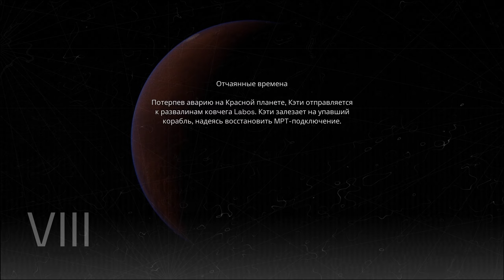Deliver Us Mars 8 серия. Отчаянные времена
Deliver Us Mars — продолжение получившей множество наград Deliver Us The Moon. Атмосферная приключенческая игра в жанре научной фантастики позволит вам ощутить себя настоящими астронавтами. Перед вами новые горизонты, и ставки высоки как никогда. Группировка Outward угнала ковчеги колонизаторов, и вы отправляетесь за ними на красную планету.